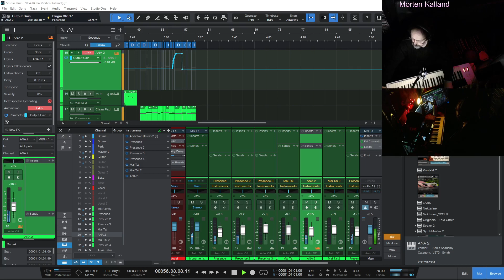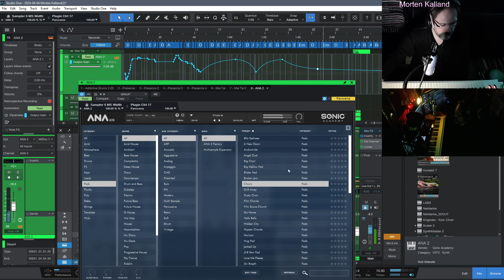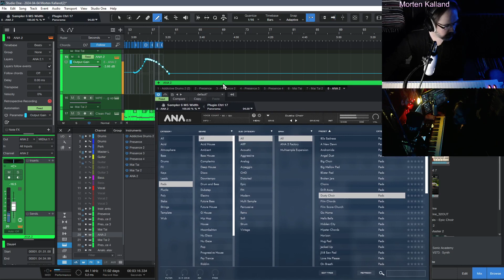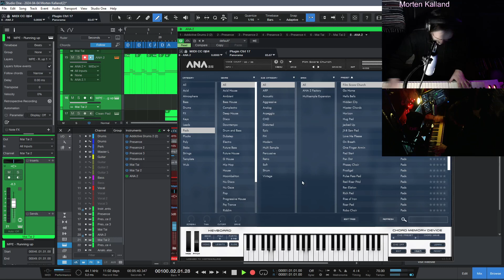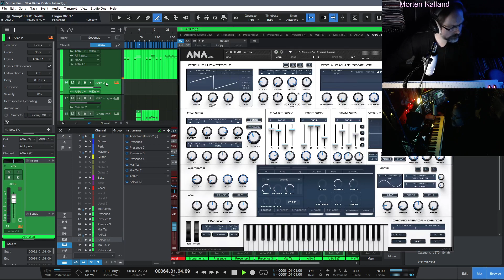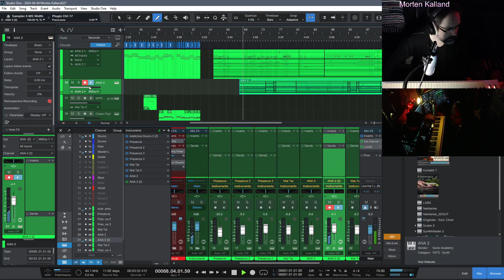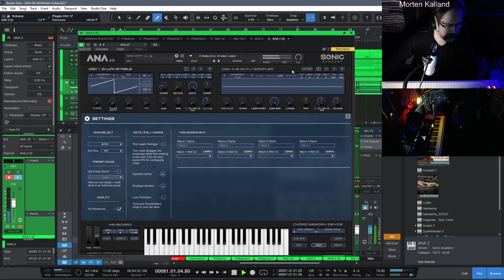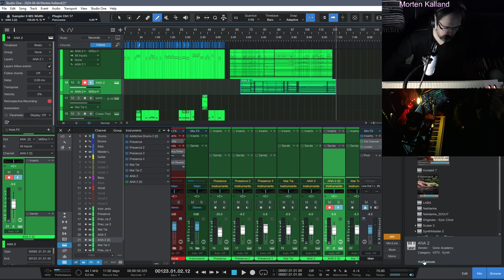Testing ANA 2